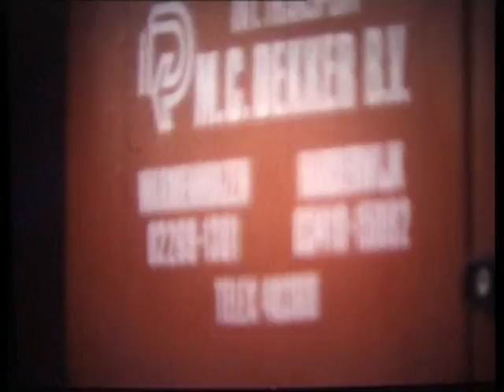M.C. Dekker Transport b.v.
Arie Quast doet een ritje stukgoed naar Italië, filmpje uit begin jaren 80.
De 2e chauffeur in het filmpje is waarschijnlijk Rob Ruiter.